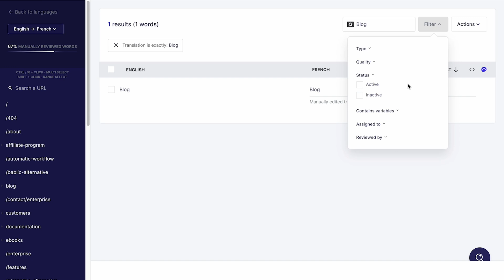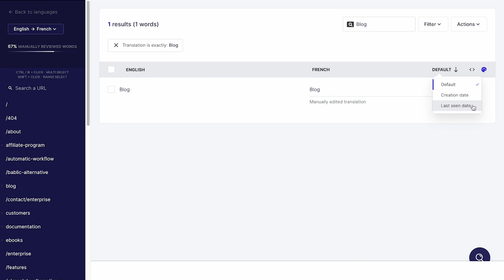Search Filters - How to Easily Find a Translation [Weglot Tutorial - 2024]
In this video, we explain how to add filters to your Translation List to find a translation easily!

Weglot is a website translation solution that allows anyone to translate their websites without code. Get a first layer of AI translations, edit yourself or send for professional translations, have your multilingual SEO optimized website ready and live for global visitors.